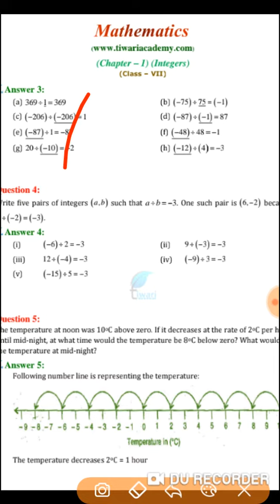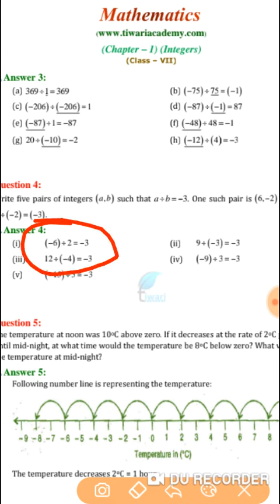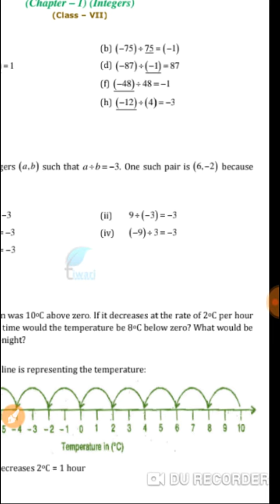Class 7 maths Ex 1.4